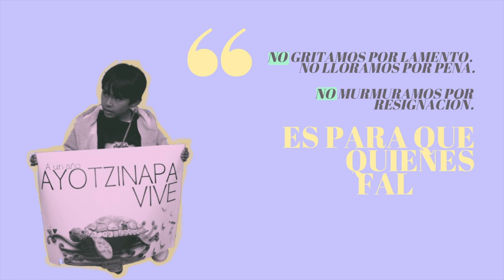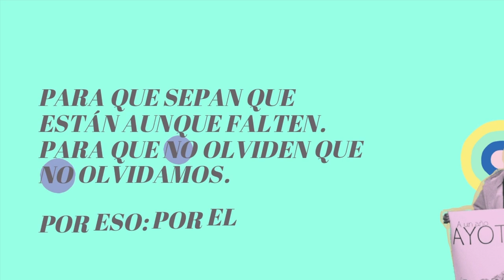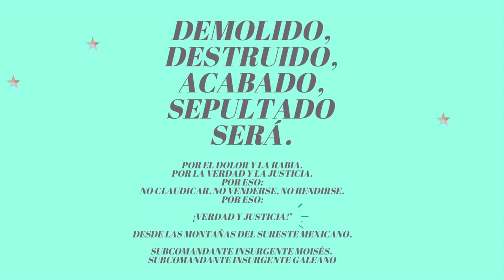¿Qué cosecha un país que siembra cuerpos? | 7 años después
Por el dolor y la rabia.
Por la verdad y la justicia.
Por eso:
No claudicar. No venderse. No rendirse.
Por eso:

¡Verdad y Justicia!"

En solidaridad con las familias y comunidades de Ayotzinapa. Su rabia es nuestra rabia. Su dolor es nuestro dolor.

Fotografía adaptada para la ilustración. La original le pertenece a Daliri Oropeza.
Música por Dee Yan-Key, titulada "Gloomy Sky".
Audios por RadioZapatista y PetrohsW. Muchísimas gracias.

Frente al gran capital, ¡una milpa en común!